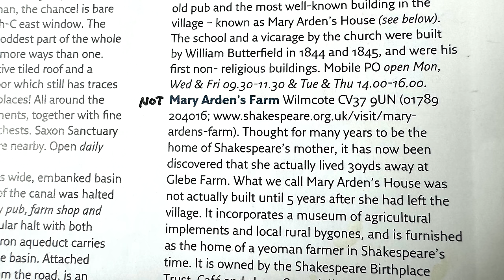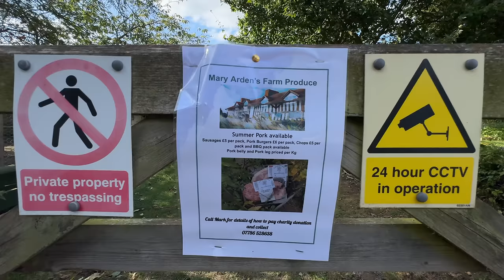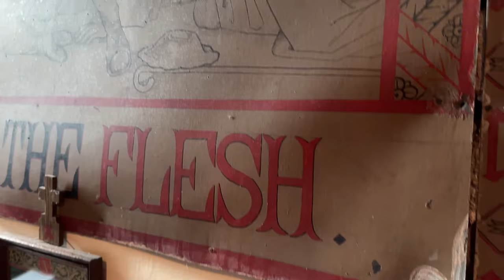Why Are WE invited to The Traitors Castle? - Narrowboat Life - Episode 196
What an event! @FoxesAfloat wedding at Ardross Castle in Scotland where The Traitors series is filmed. We had the best of times with our lovely friends.